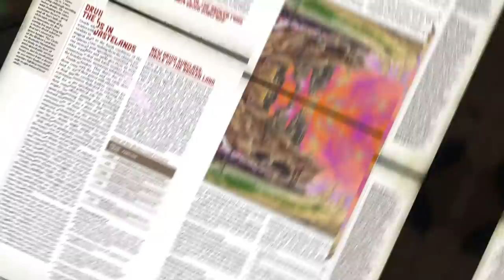Subclasses | Weird Wastelands | 5e D&D | Web DM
Who doesn't love subclasses in 5e? We sure do! That's why we're including 12 of them in our book - one for each base class plus even more for our base class Psion. Learn about why we're making the choices we did - strength based rogue, frontline melee druids, and other powerful subclasses for every Dungeons and Dragons class! Our Kickstarter for Worlds of Web DM: Weird Wastelands is LIVE NOW!

Time stamps:
0:00 Introduction
2:07 Barbarian - Path of the Monster Heart - Monster Eating Barbarian
10:00 Druid - Circle of a Broken Land - Melee druid
17:47 Ranger - Scavenger Archetype - Tech forager
24:04 Rogue - Enforcer Archetype - Strength Based Rogue
30:20 Wizard - School of Technomancy - Magitech on Steroids